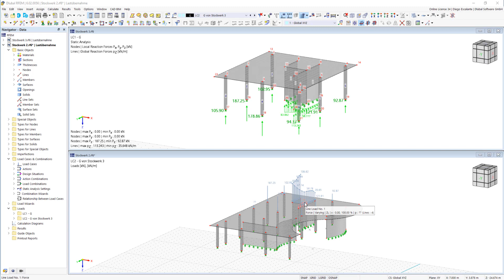Przeniesienie sił podporowych z innego modelu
Tutaj dowiesz się o kolejnej przydatnej funkcji! Ta funkcja umożliwia przejmowanie sił reakcji z innych modeli jako obciążeń węzłowych i liniowych.

Dzięki tej opcji nie tylko można przenosić obciążenie reakcji jako oddziaływanie, ale także cyfrowo łączyć obciążenie podporowe z oryginalnego modelu z wielkością obciążenia obiektu docelowego. W przypadku późniejszej zmiany oryginalnego modelu zmiany te zostaną automatycznie uwzględnione w modelu docelowym.

Duża zaleta: Technologia ta wspiera koncepcję statyki pozycyjnej i umożliwia cyfrowe łączenie poszczególnych pozycji tego samego projektu Dlubal Center.